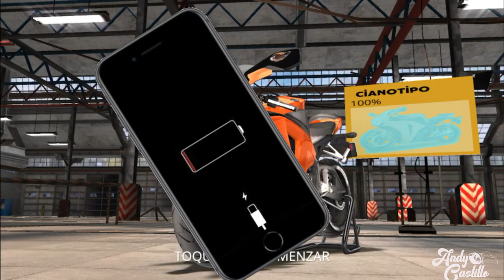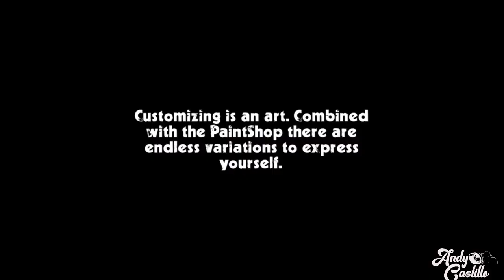Top Juegos De Motos Para Celular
Amigos hoy tenemos nuevo video para que combatamos el aburrimiento en estas temporadas de estar en casa.
Aqui veremos algunos juegos de motocileta para poder jugar en nuestros celulares y recordar como es montar una moto al menos virtualmente.